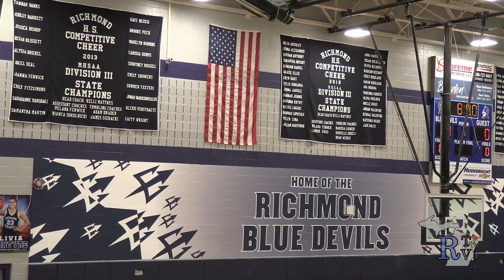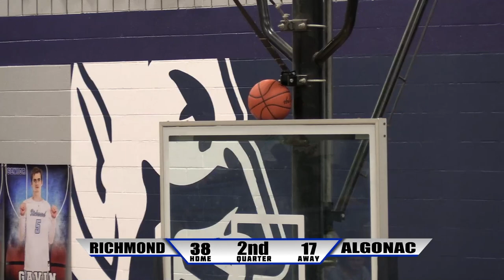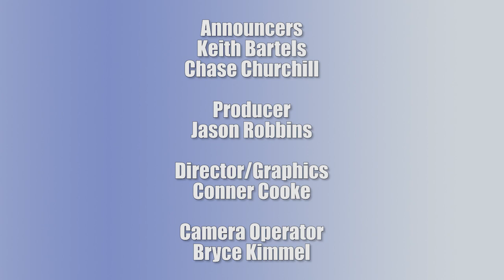RTV Sports: Boys Varsity Basketball - Algonac Muskrats at Richmond Blue Devils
RTV Sports: Boys Varsity Basketball
Algonac Muskrats at Richmond Blue Devils
February 1, 2023
Richmond, MI
Richmond TV

This program was recorded with help from the TV & Broadcast Media program at RHS!